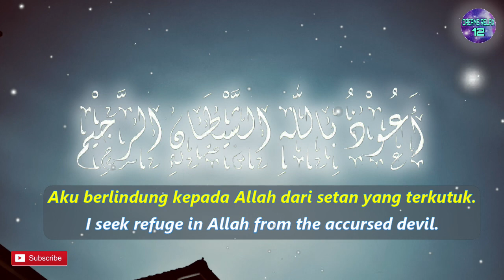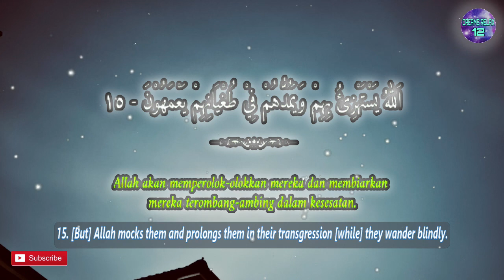One Day One Ayat Surah AL BAQARAH Chapter 15 | Dreams Relax 12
اَللّٰهُ يَسْتَهْزِئُ بِهِمْ وَيَمُدُّهُمْ فِيْ طُغْيَانِهِمْ يَعْمَهُوْنَ

English Shahih International :
[But] Allah mocks them and prolongs them in their transgression
[while] they wander blindly.

Terjemah Kemenag 2002 :
Allah akan memperolok-olokkan mereka dan membiarkan mereka
terombang-ambing dalam kesesatan.

Tafsir Ringkas Kemenag :
Sebagai balasan atas perbuatan mereka itu,
 Allah akan memperlakukan mereka seperti orang yang memperolok-olokkan
 dan merendahkan mereka, dan membiarkan mereka dengan menangguhkan
 siksa-Nya beberapa saat sehingga mereka semakin jauh
terombang-ambing dalam kesesatan dan semakin buta dari kebenaran,
 sampai akhirnya datang saat yang tepat untuk menyiksa mereka,
seperti yang akan dijelaskan pada Surah ali Imran/3: 87.